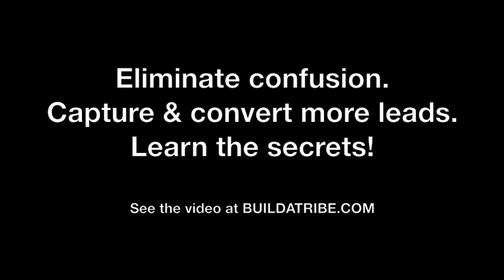Social Media Marketing & Online Marketing: Fad vs Revolution (Buildatribe.com - St. Louis, MO)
Social media, online marketing, video marketing, email marketing... Is it a fad or a revolution? Are you about to throw good money after a bad strategy?